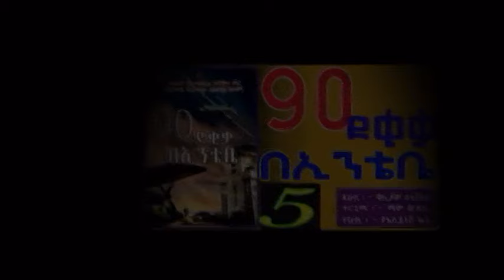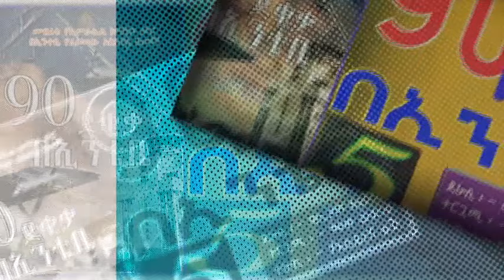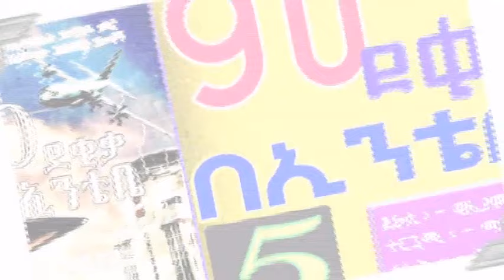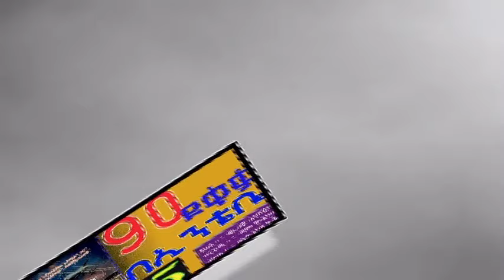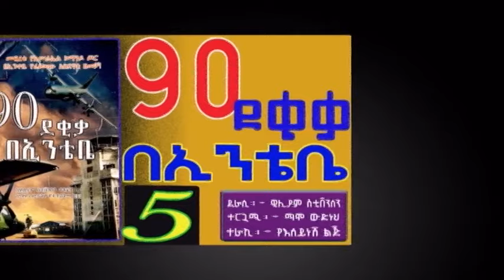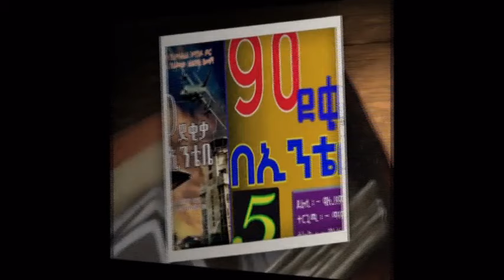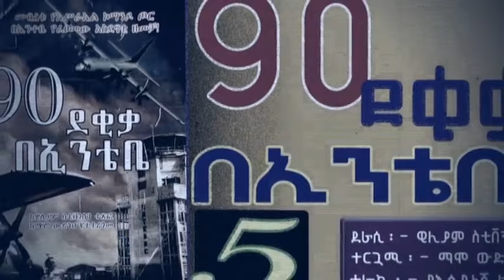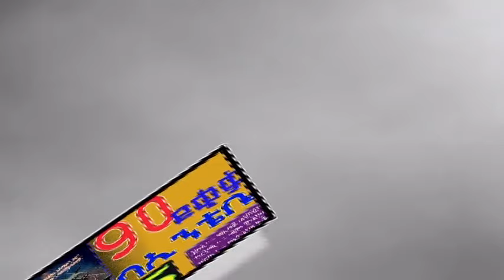90 ደቂቃ በኢንቴቤ/አስደናቂ እውነተኛ ታሪክ/መብረቁ የእስራኤል ኮማንዶ ጦር የፈጸመው ዘመቻ/ክፍል 5/Amharic Audiobook part 5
90 ደቂቃ በኢንቴቤ/አስደናቂ እውነተኛ ታሪክ/መብረቁ የእስራኤል ኮማንዶ ጦር የፈጸመው ዘመቻ/ክፍል 5/Amharic Audiobook part 5